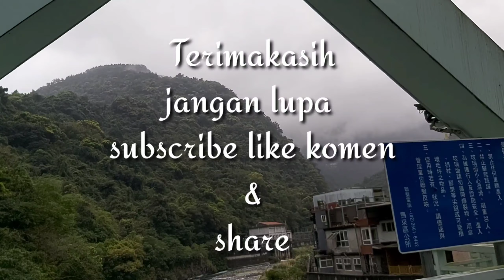alasan kenapa betah kerja di taiwan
beberapa alasan kenapa betah kerja ditaiwan?  karna butuh ya hhhh.. tp, ada beberapa alasan yang membuat saya memilih negara taiwan untuk mencari uang.diantaranya adalah,taiwan negara yang bersih aman dan tertib.

yuk simak alasan selengkapnya di video ini...